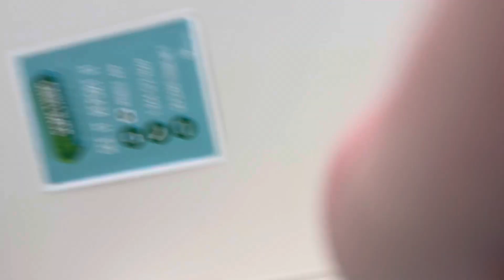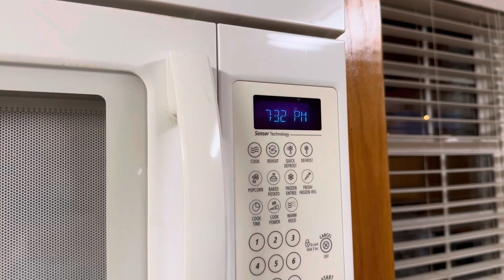34th day of school/legs unfortunately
Hi legs and school